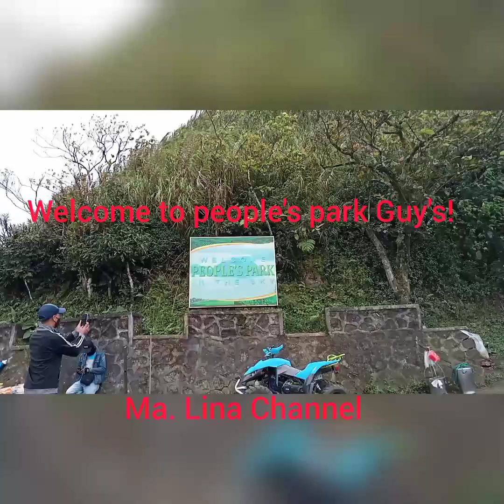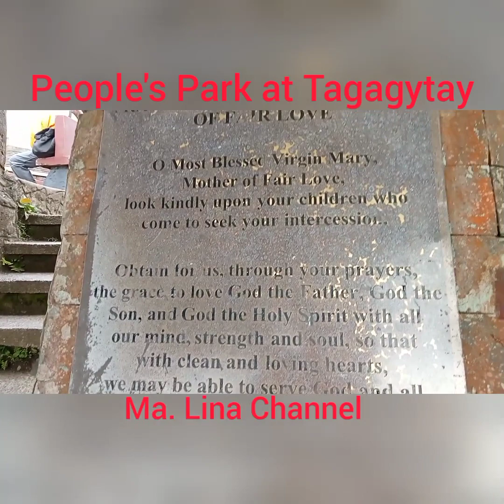PEOPLE'S PARK TAGAYTAY CITY || Tagaytay Tourist Spots 2022